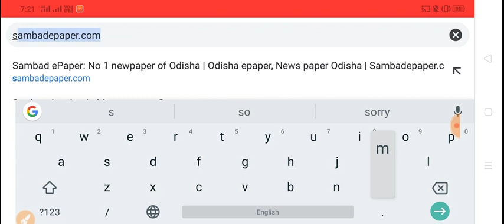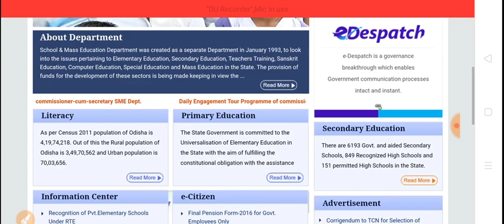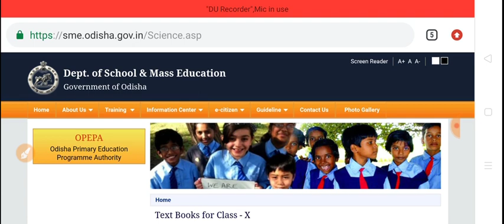10th Book PDF download in Mobile | SME Odisha | 10TH BSE ODISHA 2020